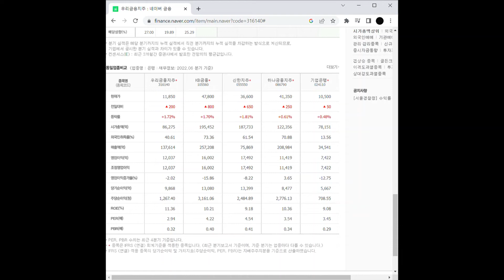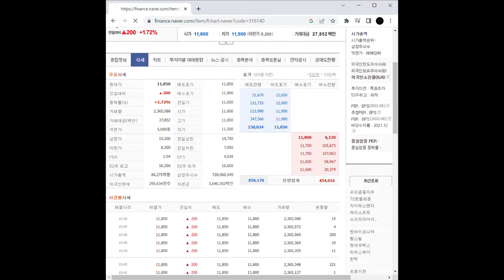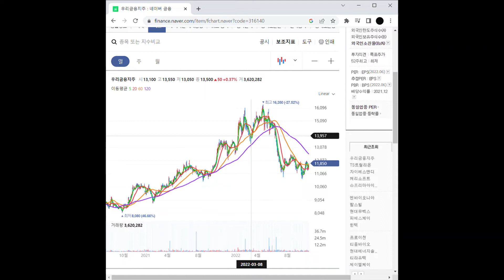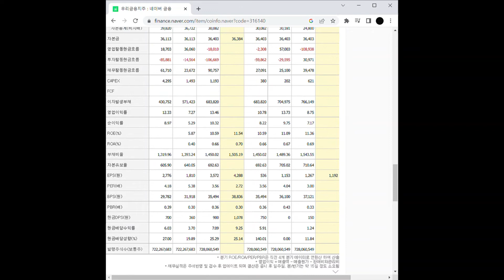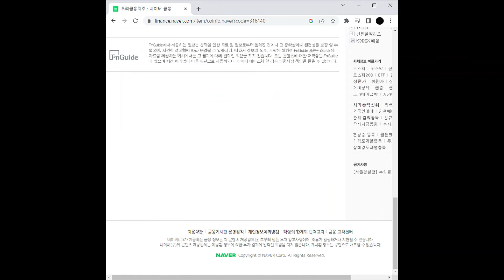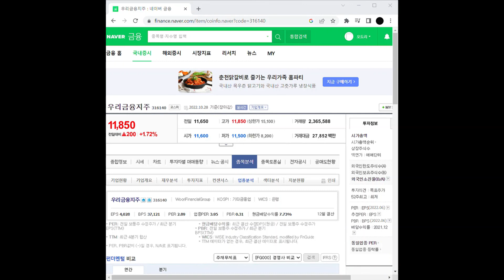금리인상 관련주 우리금융지주 주가 전망 및 차트 분석